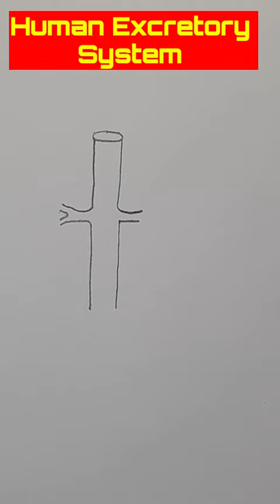how to draw Human excretory system diagram easy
how to draw Human excretory system diagram easy | Class 10 Science diagram |